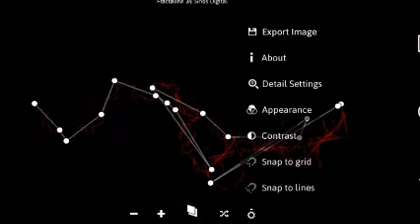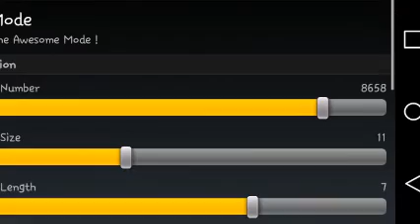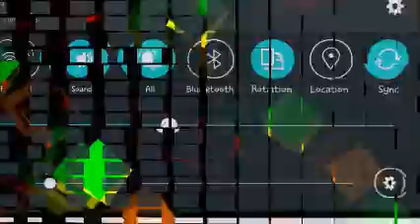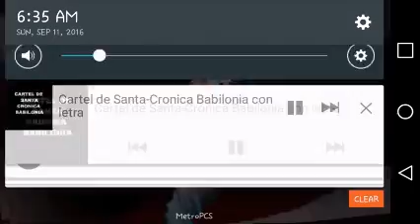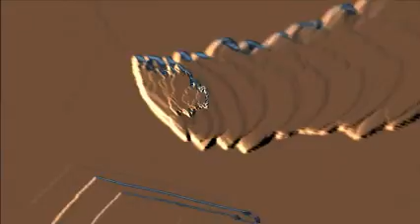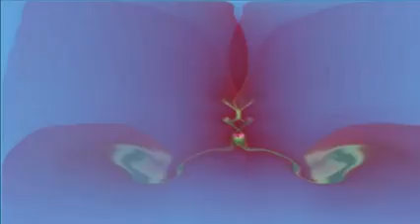Fisher, Stolaroff, and Al Hubbard